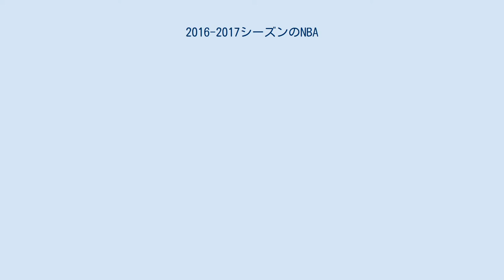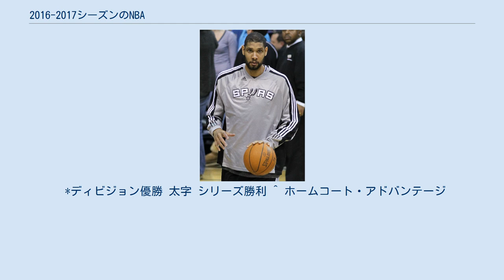2016-2017シーズンのNBA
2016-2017シーズンのNBAは、NBAの71回目のシーズンである。
プレシーズンは、2016年10月1日の土曜に始まり、10月21日の金曜に終了。
レギュラーシーズンは、2016年10月25日の火曜に始まり、2017年4月12日の水曜に終了。
 NBAオールディフェンシブチームはティム・ダンカンの通算15回が最高記録 NBAオールディフェンシブチーム通算12回 屈指のシューターとして3ポイントショットで数々の記録を打ち立てた アマーレ・スタウダマイアー(PHE) ジョシュ・ハワード(DAL) ウィリー・グリーン、LAC) エルトン・ブランド(LAC) ケビン・マーティン(MIN) デショーン・スティーブンソン (左) (WAS) マット・ボナー(SAS) NBAフリーエージェントの交渉は2016年7月1日より開始され、ジュライモラトリアム終了後の7月5日から契約を結ぶことができる。
 * プレーヤーオプション ** チームオプション *** アーリー・ターミネイションオプション オフシーズン シーズン中 シーズン途中で、ヘッドコーチの交替がなかったのは、1963-64シーズン以来であった。
 ドラフトではベン・シモンズがフィラデルフィア・セブンティシクサーズから全体１位指名を受けた。
その他にはブランドン・イングラム、ジェイレン・ブラウン、バディ・ヒールド、ジャマール・マリー、ドマンタス・サボニス、マリック・ビーズリー、カリス・レヴァート、ティモテー・ルワウ、パスカル・シアカム、ディジョンテ・マリー、マルコム・ブログドンらが指名を受けた。
ドラフト外の選手にはフレッド・ヴァンブリートらがいる オールスターにはB・シモンズ、B・イングラム、J・ブラウン、D・サボニス、P・シアカムの5人が選ばれている。
 プレシーズンは、2016年10月1日に始まり、10月21日に終了した。
 レギュラーシーズンは、2016年10月25日(火)に始まり、2017年4月12日(水)に全日程が終了。
 DR = ディビジョン順位, CR = カンファレンス順位,PCT = 勝率 Z = 全体でホームコートアドバンテージ,x = カンファレンスでホームコートアドバンテージ プレーオフは、2017年4月15日(土)に開始。
 *ディビジョン優勝 太字 シリーズ勝利 ^ ホームコート・アドバンテージ